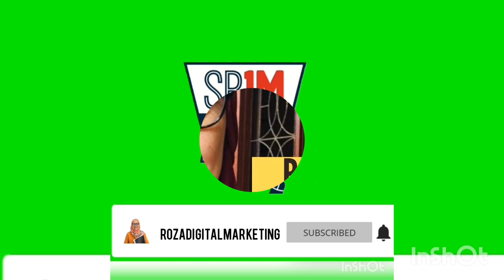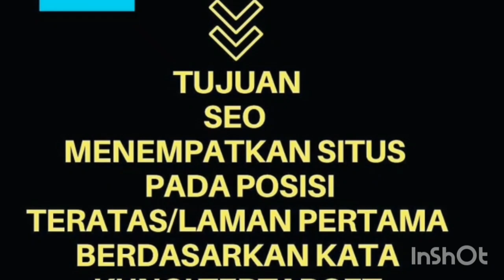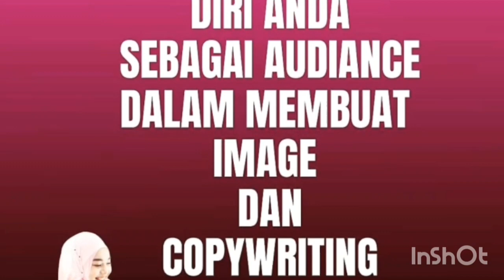Belajar Bisnis Online kelas internet marketing webinar live kota Denpasar Bali daftar 08159623389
Daftar Live Webinar Room
Free Member klik

Belajar Bisnis Online kelas internet marketing webinar live dari kota Denpasar Bali

Saatnya Belajar bersama SB1M Club.

Apa saja yang di dapatkan :

🤠 Webinar Live Seminggu 5x
Mulai dari Startup.
Memuat BMC di lanjut fastrack & Konsultasi Mingguan.

🤠 Tutorial berupa gambar & Video detail dan update terus.

🤠 jika tidak punya produk disediakan produk, gambar, konten digital tinggal jual.
Jika ada produk tinggal pakai saja cara yang sama.

🤠  Materi》》●●
FB STATUS
BLOOGING
EMAIL MARKETING
FB ADS
WA STORY
ADWORD
GDN
MEDIA BUYING
MARKETPLACE

Bergabung klik Bio
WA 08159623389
FREE MEMBER LIVE WEBINAR
Selasa 20.00 wib
Rabu 13.30 wib